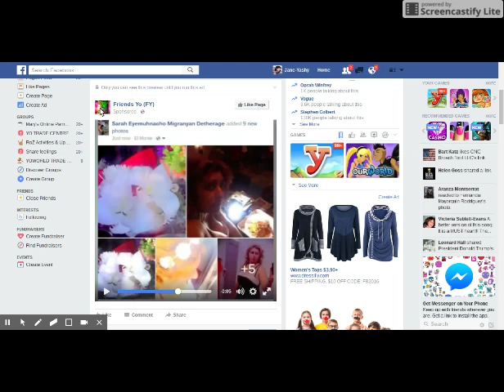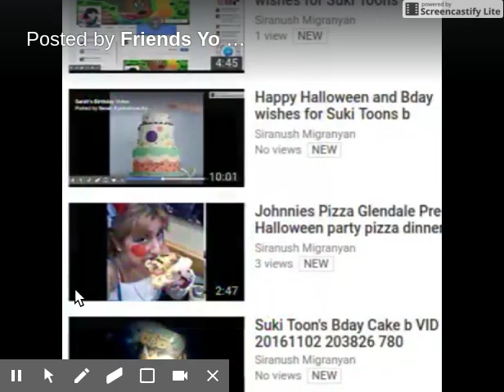FB Yosallplay promotion 111116 659pm Screencast